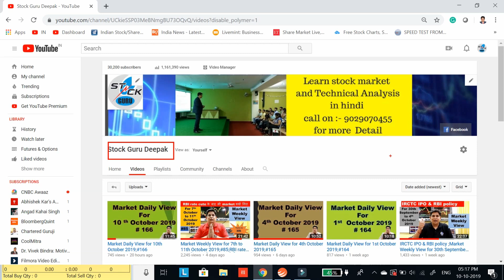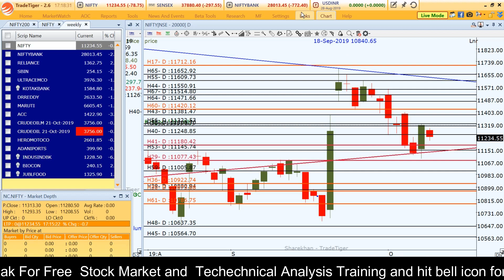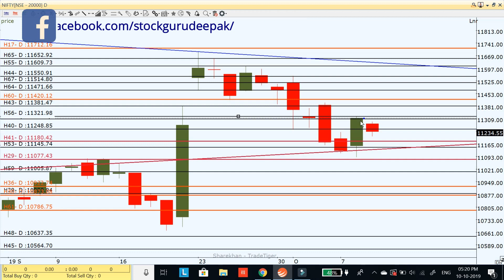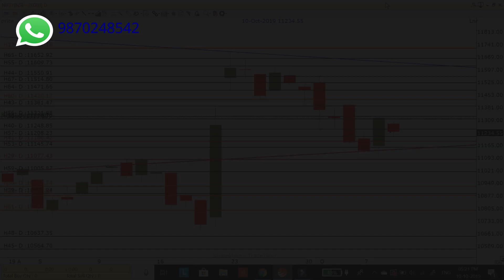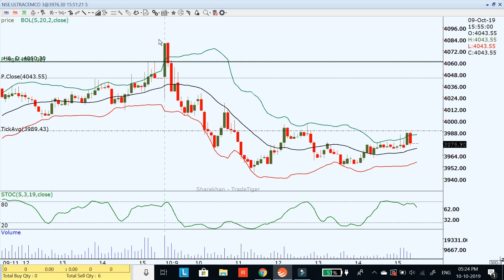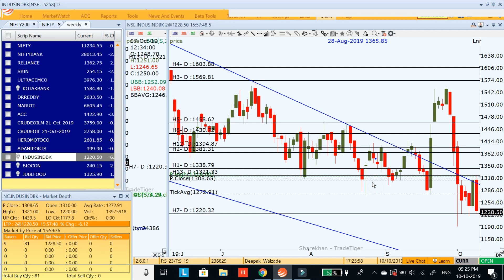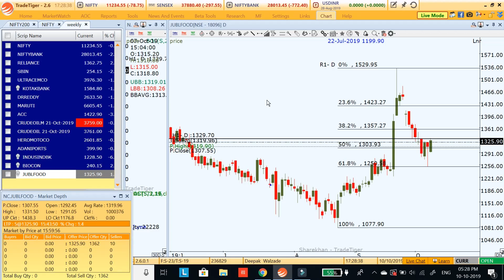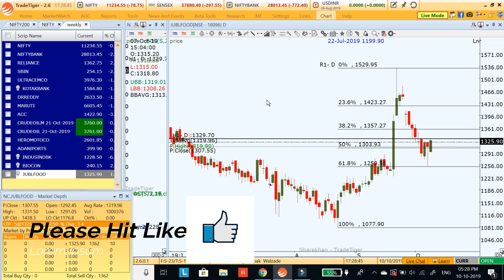Market Daily View for 11th October 2019;#167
Market  Daily View for 11th October 2019;#167 in this video I explain my view on Nifty, Bank Nifty and stock for intraday for tomorrow